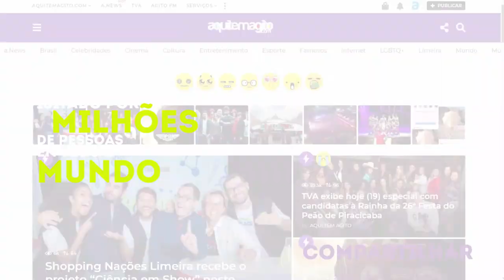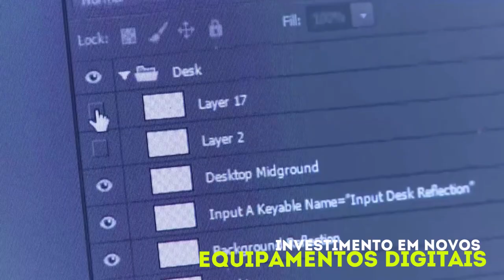Programa SONORA | 22/07/2019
Programa SONORA
Apresentação: Fabiana Tobias
Direção: Wesley Almeida

Participação musical: Biahh Cavalcante, Paula Mally, Rafaelle Nascimento e Flávia Souza